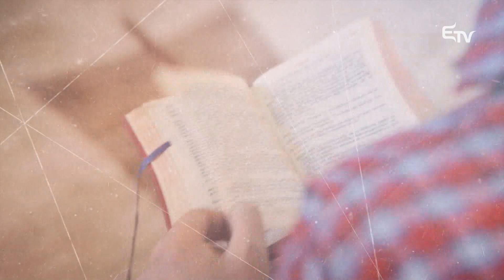Önkéntesség a Szeben megyei Elijah Egyesületnél – Hitélet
❓ Miért érdemes önkéntes munkát végezni? Mi késztet külföldi fiatalokat arra, hogy Romániába jöjjenek, és önkéntes szolgálatot vállaljanak? Mit tudnak adni egy közösségnek, és mivel gazdagodnak ők maguk is?

🤝🙏 A Hitéletben 4 Ausztriából, illetve Németországból érkező önkéntes fiatal szólal meg, akik a Nagyszeben melletti Eijah Egyesület kötelékében hátrányos helyzetű gyerekek felzárkóztatásában vállaltak szolgálatot.